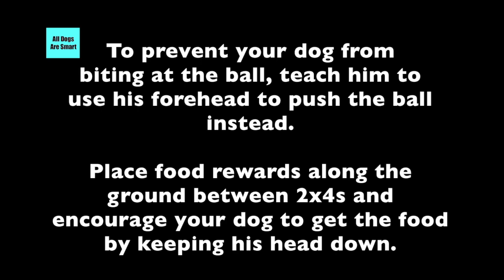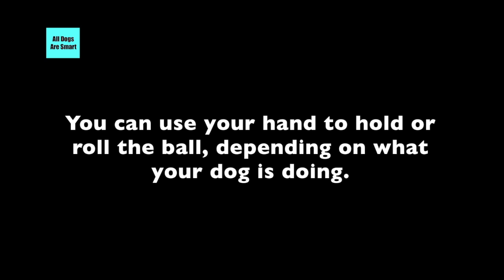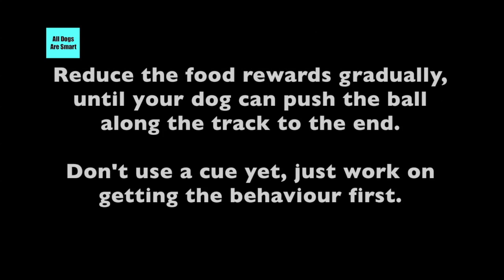Beginner Treibball - Starting Out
Our new sport is Treibball. Check out the World Treibball League for online titles. ANY dog breed can learn to play this game.